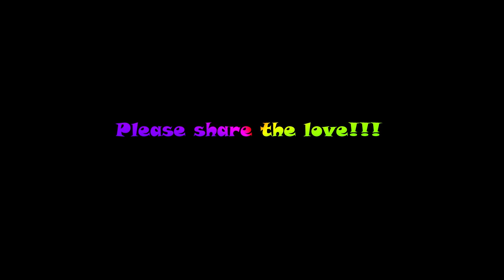Grahame and the Honies - Sweetest Feeling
The Honies are back and they've been on a day trip to Wilfred's sweet shop in Stratford upon Avon.  Let me serenade you with this 1970 classic by the great Jackie Wilson.
Originally created by Decca and Brunswick Records, I have used the karaoke backing to create this soundtrack.
Massive thanks to Wilfred's for letting me and the bears into the shop.  We had a great time.
Please enjoy and share if you dare